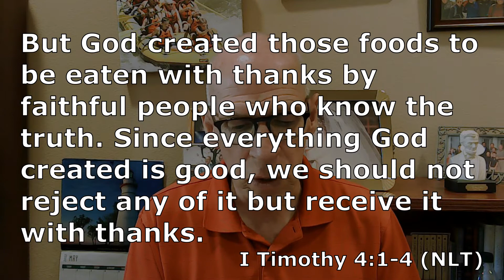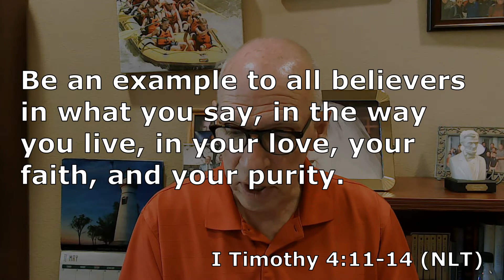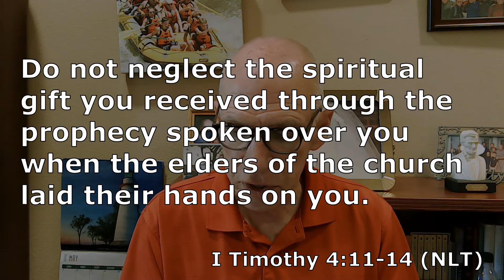1 Timothy 4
The Apostle Paul wants to take some time here to build Timothy’s confidence and assure him that he is a steward of truth that is up to the task of shining the light of Christ in Ephesus.  These devotionals are intended to encourage us to read our Bibles.